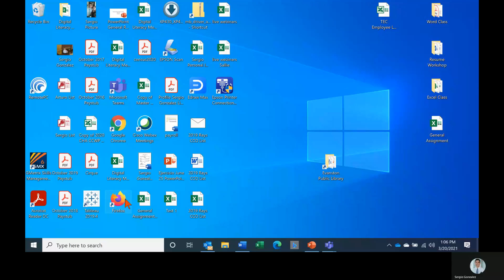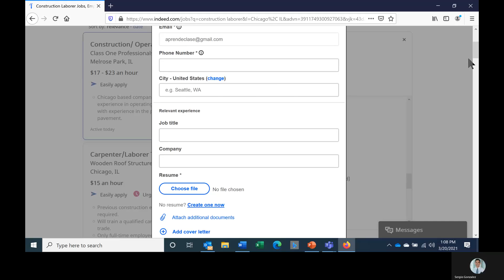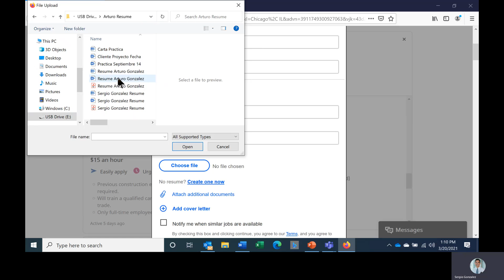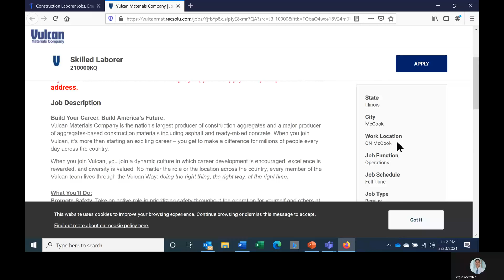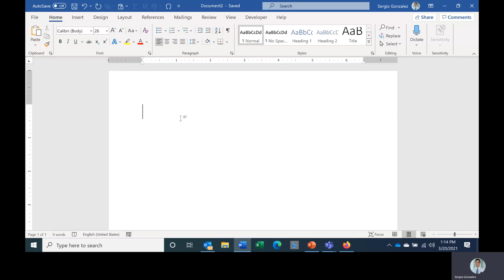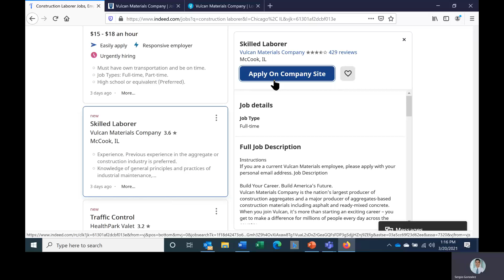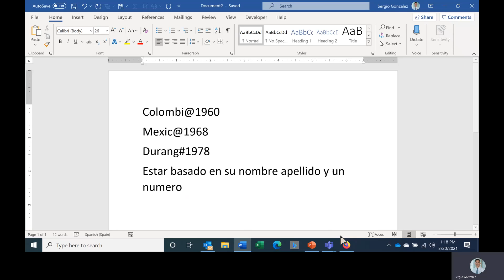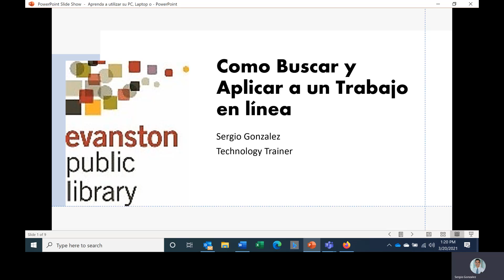Cómo buscar y aplicar a un trabajo en línea